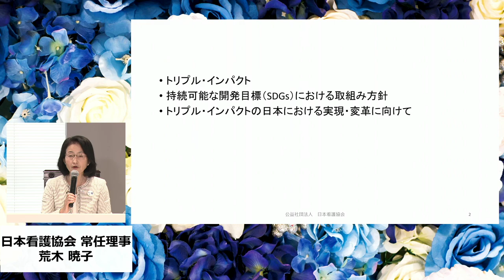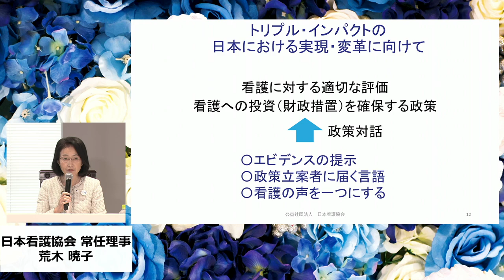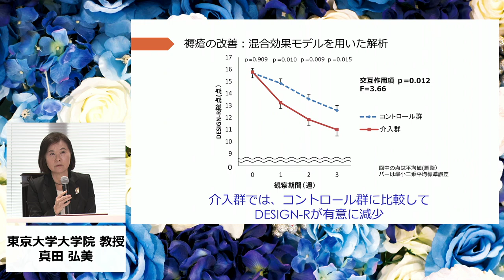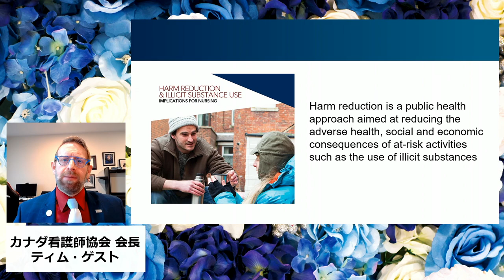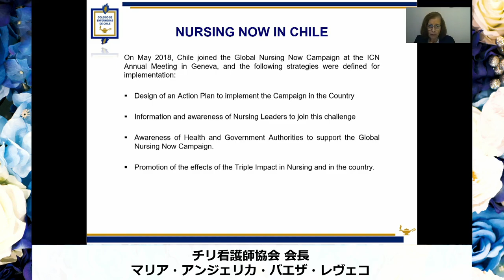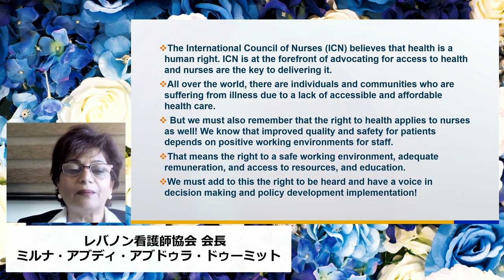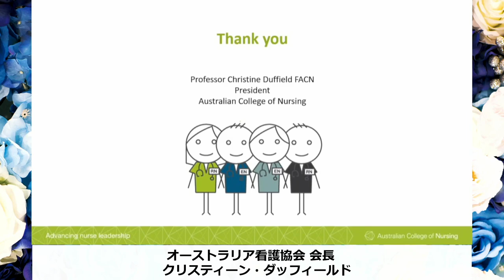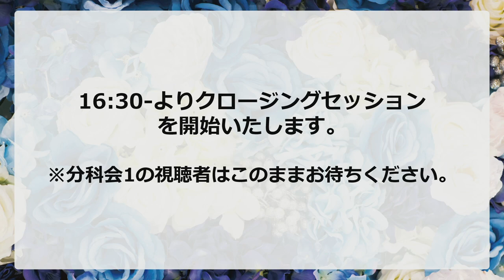Nursing Now Forum in Japan：Concurrent Session 1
Triple Impact and Policy.

Planning: Japanese Nursing Association